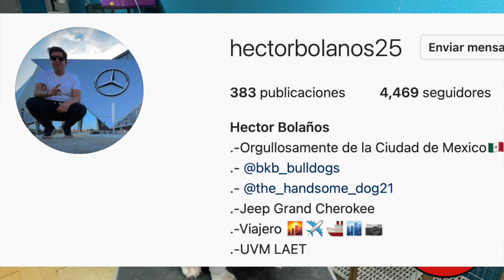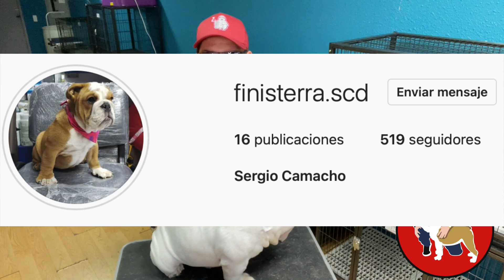Se va mi BARDOCK, Bulldog Ingles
contesto mas rapido por instagram amigos!!

Instagram de H.B. DOG PRODUCTS